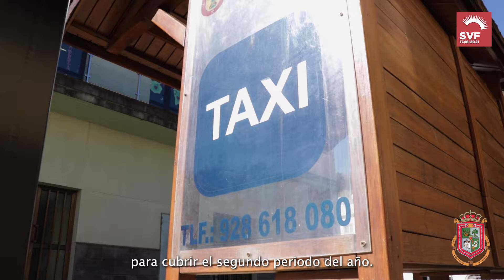Plazo de solicitudes y renovaciones del servicio de Bono Taxi de Valleseco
. El Consistorio vallesequense destina 35.000 euros al programa, beneficiando a unas 150 personas.

. El periodo de solicitud es del 15 al 30 de noviembre.

El Ayuntamiento de Valleseco a través del departamento de Servicios Sociales que gestiona el edil, Suso Pérez Rodríguez, abre en la segunda quincena de noviembre, el periodo de solicitudes de renovación y nuevas altas de ayudas del Bono Taxi en el municipio.  Un programa para las personas mayores de 60 años, menores de 60 con pocos recursos económicos, y a las personas con discapacidad. Se trata de una iniciativa pionera en Canarias que cuenta con una dotación anual de unos 35.000 euros.

Un total de 150 personas se benefician de estas ayudas económicas, que pretenden solventar el sobrecoste económico del taxi respecto del transporte público ordinario. Señalando que de los 12 barrios con los que cuenta el municipio, 8 de estos carecen de acceso al transporte público.
El plazo de presentación de solicitudes es del 15 al 30 de noviembre, teniendo que realizar la solicitud en el Registro General del Ayuntamiento. Para más información pueden ponerse en contacto a través del teléfono, 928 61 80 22 extensión 143 o dirigiéndose directamente al departamento de Servicios Sociales planta baja del auditorio.

Los requisitos de las personas solicitantes ser mayor de 60 años, estar empadronadas en Valleseco con al menos 6 meses de antigüedad y tener su vivienda familiar en el mismo, hallarse al corriente de las obligaciones tributarias municipales, haber justificado debidamente las subvenciones municipales que puedan haber obtenido con anterioridad, salvo que no haya vencido su plazo de justificación. En el apartado económico, los requisitos son no superar una renta per cápita mensual superior al 2 el IPREM vigente. Por último, excepcionalmanete se podrán beneficiar las personas menores de 60 años, carentes de recursos económicos y que acrediten una necesidad concreta.